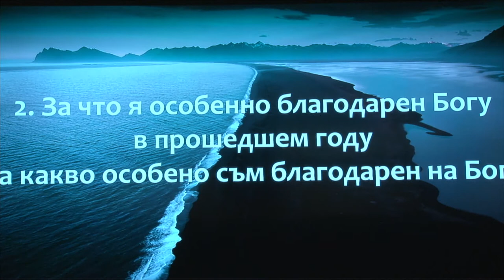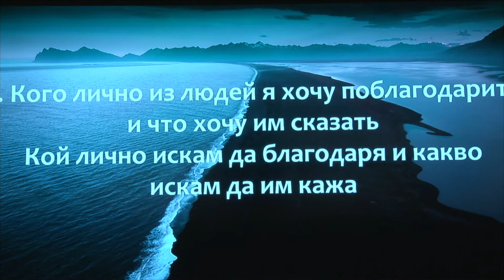Слово к церкви. Наталия Сахарова